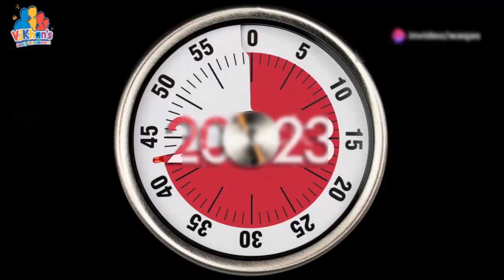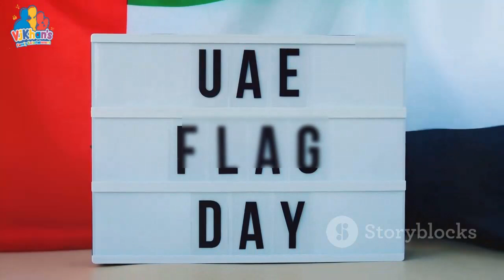UAE Amnesty Program Extended Your Second Chance Awaits: Family Entertainment News Update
🌟✨ Family Entertainment News Update ✨🌟

📢 Exciting News for Undocumented Residents in the UAE! 🌍
The UAE’s Federal Authority for Identity, Citizenship, Customs, and Port Security has extended the amnesty program until December 31! 🎉 This is a golden opportunity for undocumented residents to regularise their visas or leave the country without fear of penalties! 🚀

🔑 Key Highlights:

Amnesty Program Extension: Now ending on December 31, 2024!
Thousands Benefiting: Many have already legalised their stay or returned home with waived fines.
Support for Stranded Tourists: Community members and philanthropists are helping those in need! 💖
Indian Consulate Assistance: Over 2,000 emergency certificates and exit permits issued! 🇮🇳
✨ Join us in celebrating this initiative as it aligns with the UAE’s 53rd National Day celebrations! 🎆
Don’t miss your chance to start anew—stay informed with Family Entertainment! 🌟

News Updates: Stay informed of the latest happenings.
Current Affairs: Understand the world around you.
Informative Videos: Discover new knowledge and insights.
Entertainment: Enjoy engaging content for all ages.
Helpful Media: Access resources that enrich your life.
We bring what you don't know before, so dive in and explore our diverse range of content designed to be both educational and fun!